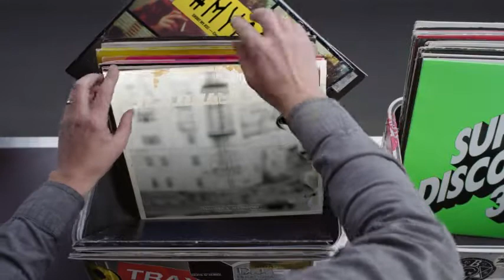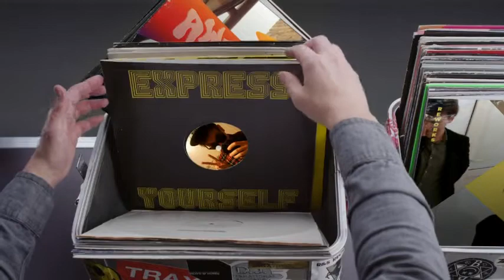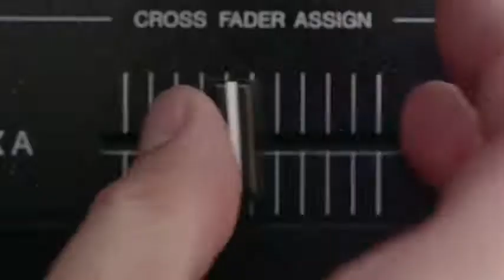Hashtag My Ass - Slwpsn Record Box